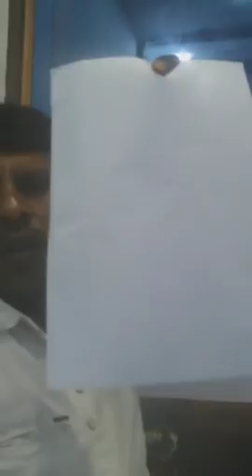Common Man Counter with Public TV Ranganna